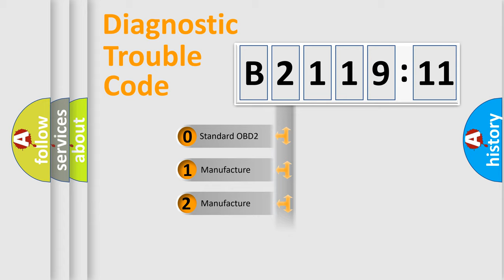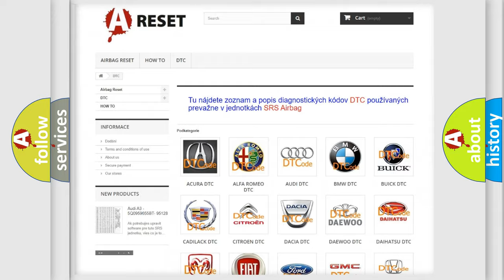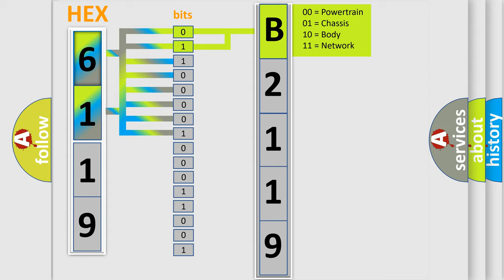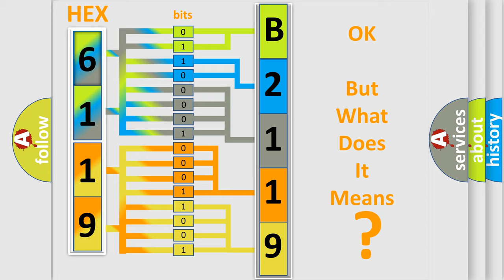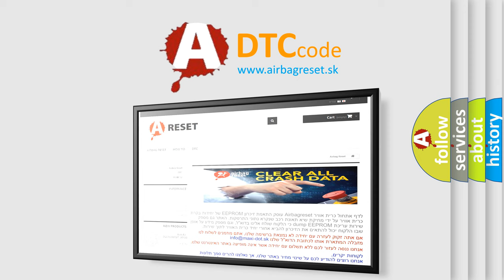DTC Jeep B2119-11 Short Explanation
Contents:
0:21 Basic DTC analysis according to OBD2 protocol standard.
1:48 Insight into programming
2:58 A diagnostically understandable description of the Diagnostic Trouble Code
3:05 Basic error definition

Make:
Jeep
Code:
B2119 11
Definition:
AWD Clutch Power Control Circuit Low
Description:
The Drive Train Control Module (DTCM) detects the Transfer Case Motor is shorted low.
Cause:
TRANSFER CASE GROUND OPEN(T301) SWITCHED BATTERY SOLENOID SUPPLY CIRCUIT OPEN(T301) SWITCHED BATTERY SOLENOID SUPPLY CIRCUIT SHORT TO GROUNDTRANSFER CASE CLUTCH COILDRIVE TRAIN CONTROL MODULE (DTCM)
Failure Type: